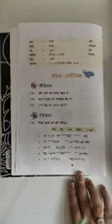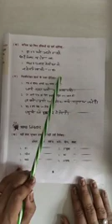Class 3 ch-1 part 2